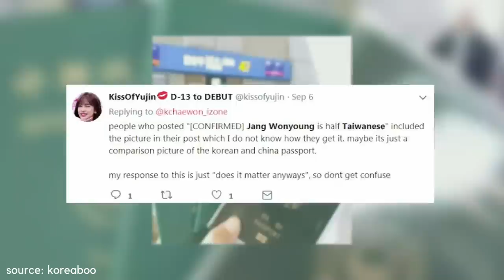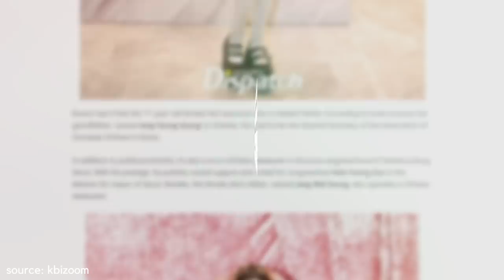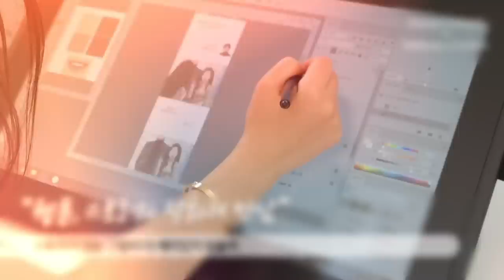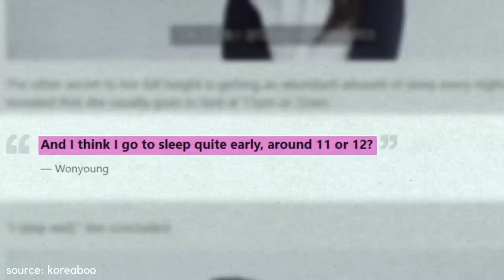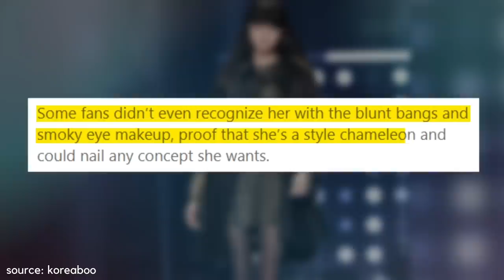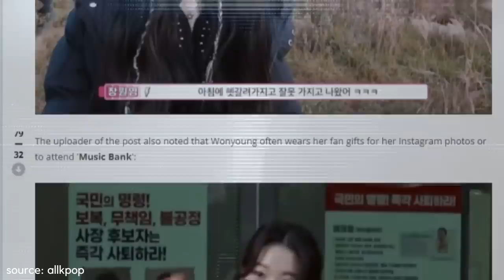14 Little-Known Facts About IVE's Wonyoung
keep watching to find out more about wonyoung, who has been smashing the game lately! let’s get into some facts that you might not know about wonyoung from ive. subscribe to kookielit for more interesting videos and kpop news.